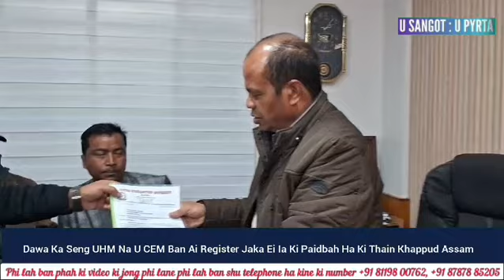Pynap shrip ka Assam ia ki paid khappud Meghalaya da kaba phah register ei ia ki jaka: UHM